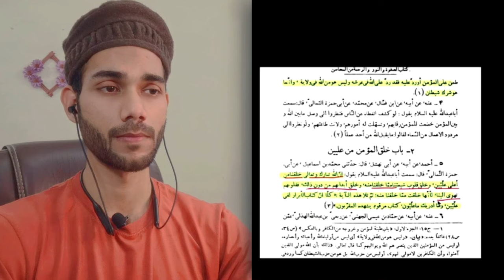Reacting To Hasan Allah Yari's Viral Instagram Shorts In 2024! 😱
Hii  Gyz Assalam o Alaikum

I'm Gonna Be Uploading Tons Of Random Entertaining Videos , And If You Want  Your Recommended Vedios Then Please Comment And Dm Instagram And Please Make Sure To Subscribe & leave a Like :)

Keep Supporting me So I can Continue to provide you With Enterment Vedio 😇🙏